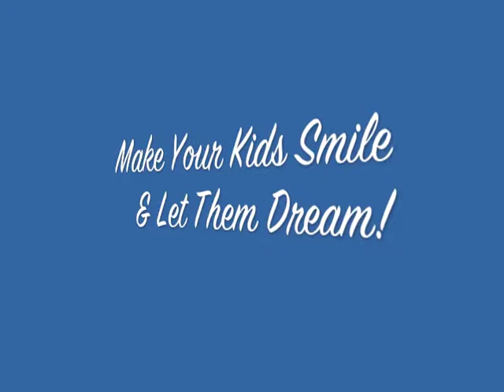Kids Rooms Ideas -Instant DIY Room Decor for Boys & Girls, from Toddler to Teens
Have fun decorating your kids rooms with peel and stick murals. It's super easy to design a room you chid will love. Create-A-Mural has 60+ theme ideas to choose from.